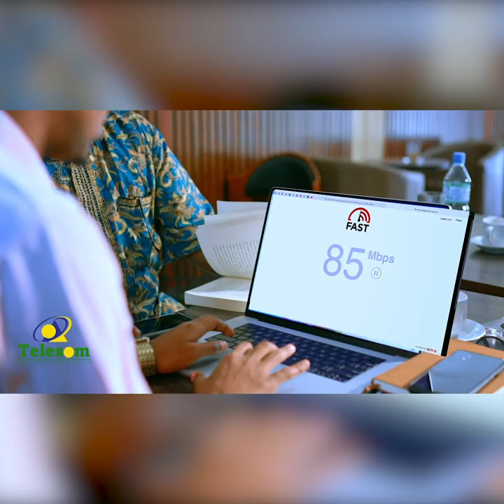"Inan aanu is baranay baa igu tidhi; nin Lugo qalqaloocaa aroos kama jaasi karayo ee ina kala kaxee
Wiil sameeya metelaad la yaable leh